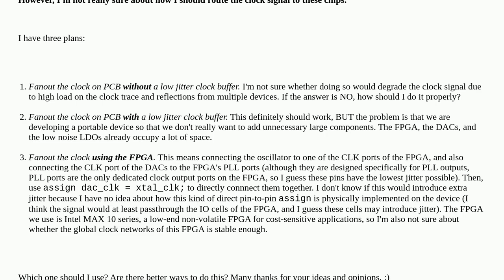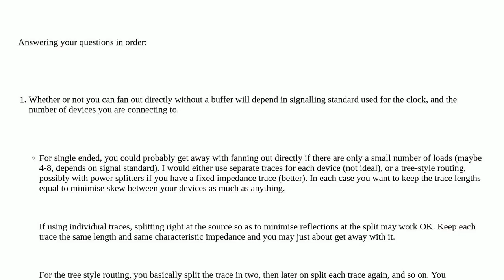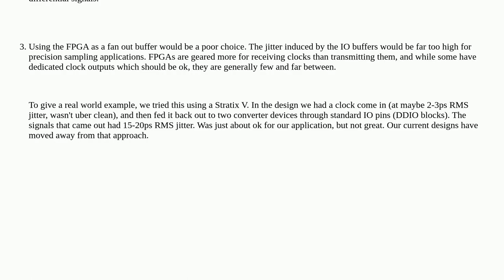Electronics: Different ways of fanning out low jitter clock signal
Different ways of fanning out low jitter clock signal

A special thanks goes out to the community

  clock fpga jitter fanout